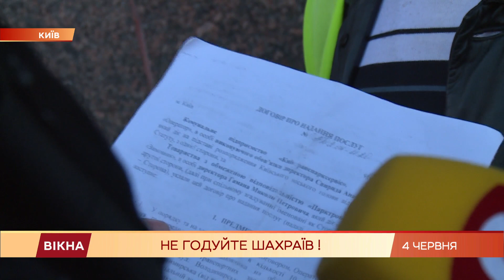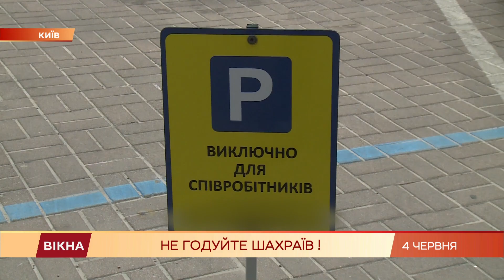Штрафи за несплату парковки: як Київ бореться із псевдопаркувальниками | Вікна-Новини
У Києві почали масово штрафувати водіїв за несплату паркування.

Серед цих людей багато тих, хто дійсно оплатив парковання, але не місту — а псевдопаркувальникам.

У них із офіційних ознак лише кольоровий жилет із написом "паркувальник", але жодних повноважень.

Київ бореться з ними вже не перший рік, але вони повертаються.

Борис Бондарчук спробував запаркуватися у середмісті столиці.